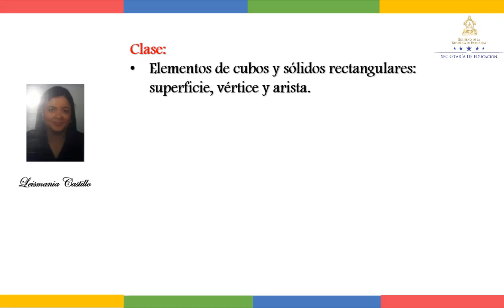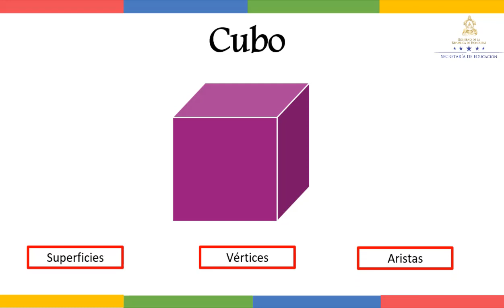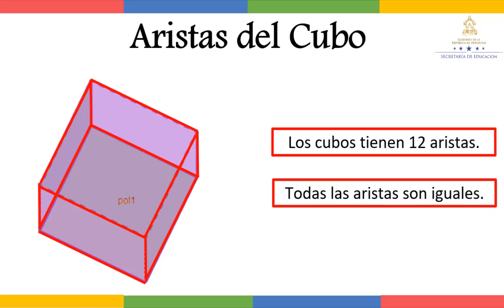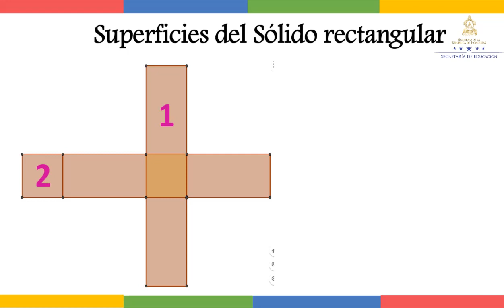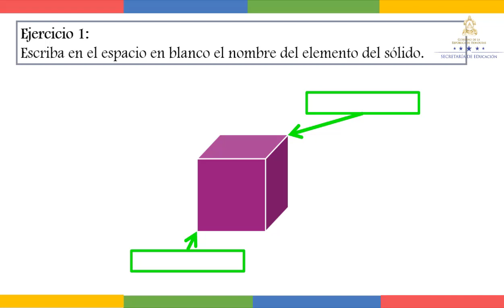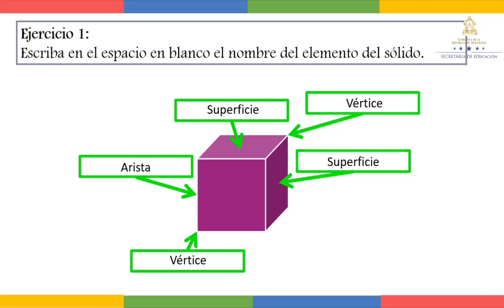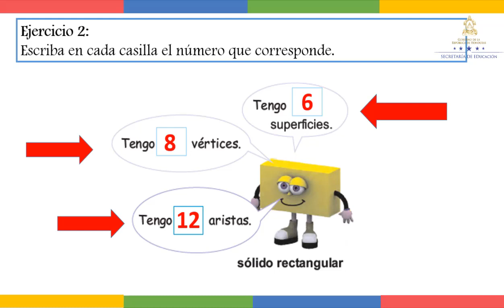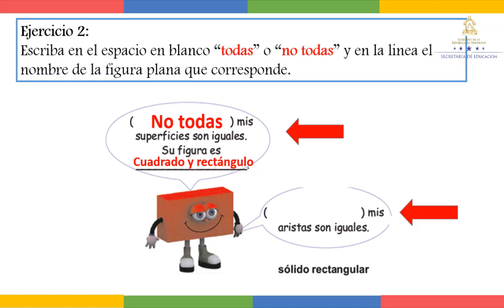Cubos y sólidos rectangulares - Segundo Grado – Matemáticas